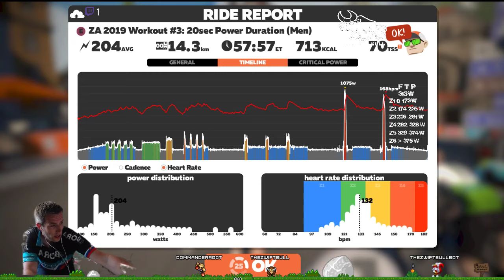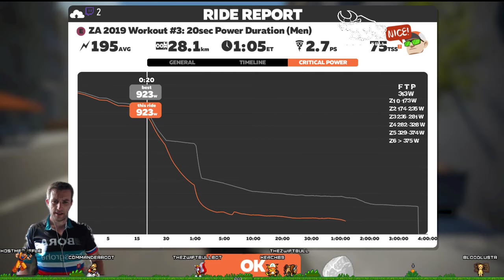Zwift Academy 2019 Workout #3: 20sec Power Duration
Here we go again! As my main season is ended, I'm tuning back into winter base training, starting with Zwift Academy program (for fun, mainly, if you can call it that :D )

Also, I've messed up the livestream start, so spent a couple of minutes during recording figuring out why it's not working :D Now, it's set up correctly, so some fine tune will occur during Zwift Academy on the layout, but the livestream is up and running on Twitch, and I'm ready for a full winter development livestram/recording ;)

Let the sufferfest begin! :D

3: 20SEC POWER DURATION
This session is structured to allow the athlete to 'fill in' their Power Duration curve. In this workout, we’re looking at your peak power. Over the course of the 20sec, your power will spike very high to begin with and then drop off. There is no need to pace this effort. It's all about maximum power and then hanging on as best you can

My Rig:
Zwift on SSD
Logitech 920 webcam
Tacx Neo T2800 smart trainer
Power2Max NGeco power meter

Software wise:
Windows 10 PC
Streamed with Streamlabs OBS to Twitch